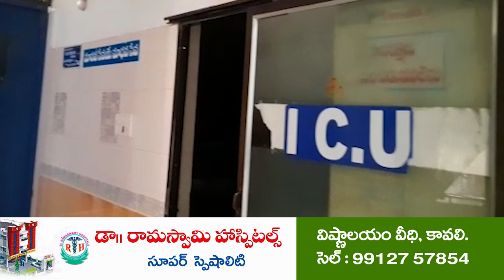బుచ్చిలోని సన్ షైన్ హాస్పిటల్ లో దారుణం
- డాక్ట‌ర్ నిర్ల‌క్ష్యం...చిన్నారి మృతి
- ఆల‌స్యంగా వెలుగులోకి వ‌చ్చిన విష‌యం
- విచార‌ణ‌ చేప‌ట్టిన డీఎంహెచ్‌వో
-  విష‌యం తెలుసుకొని ప‌రారైన డాక్ట‌ర్ సుబ్బారెడ్డి
- న్యాయం చేయాల‌ని ప్రాధేయ‌ప‌డుతున్న చిన్నారి త‌ల్లిదండ్రులు